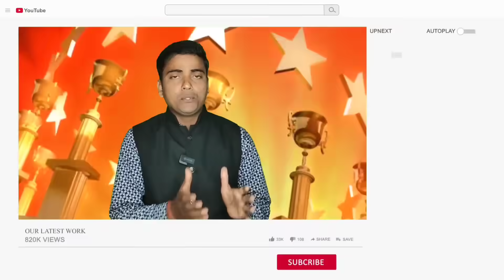संध्या 24 दिसंबर 2023 झारखण्ड की ताजा खबर l Today Jharkhand News l Jharkhand Breaking News